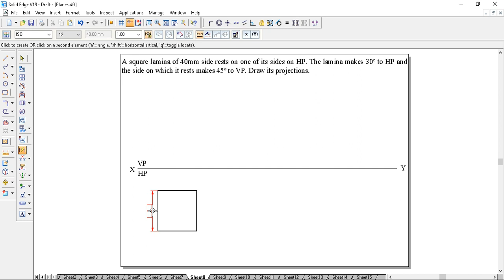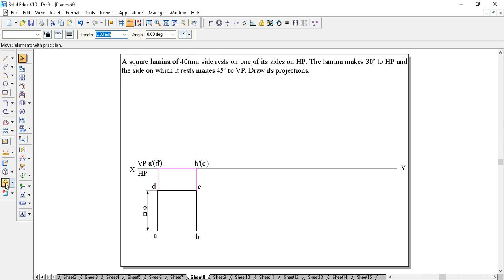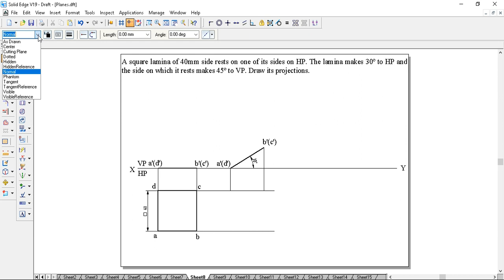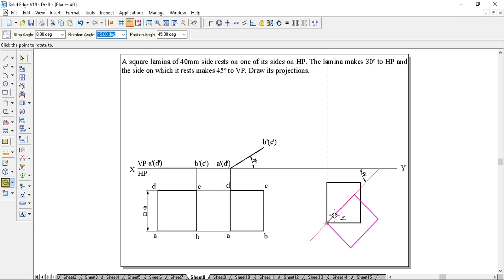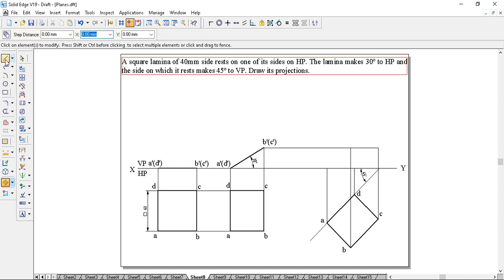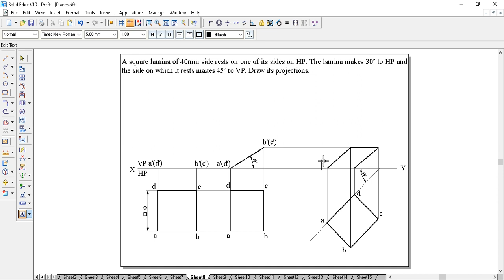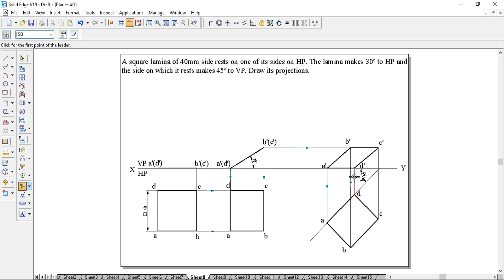Hexagonal Lamina Projection Projection of a Hexagonal Lamina: Surface Inclined PLANES problem 8